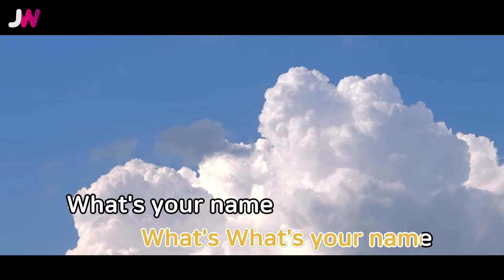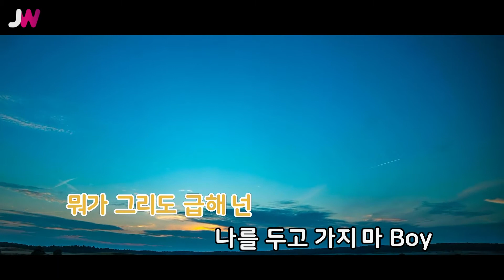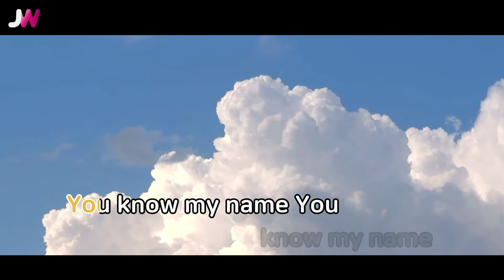[JW노래방] 이름이 뭐예요?(What's Your Name?) / 4minute(포미닛) / JW Karaoke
번호 - 30064
제목 - 이름이 뭐예요?(What's Your Name?)
가수 - 4minute(포미닛)